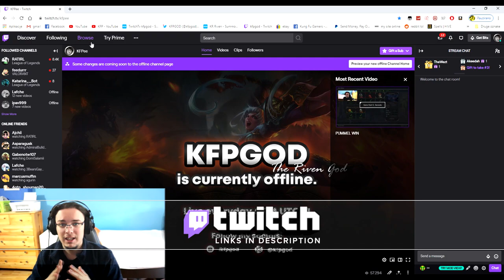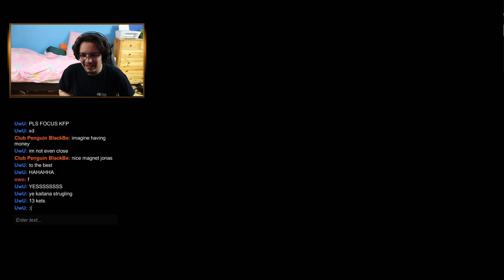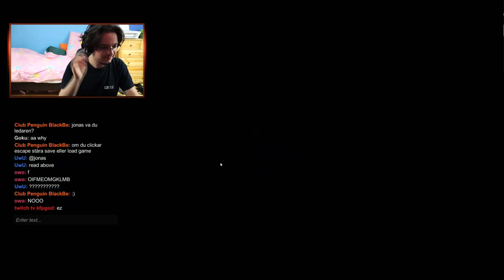Pummel Party /w Akeedah ,TheWezt , Ajchii...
STREAMING PC :

Capture card
2nd Capture card

Other Gear :
Main Monitor
2x Secondary Monitor
Elgato Stream Deck
Docking Station
TV (Cloesest one i could find, i have phillips 55 Inch tv )
PS3 (Jajilbroken and upgraded hdd to 1TB )
PSvita (jailbroken with 16 + 32gb sd card)
"gaming" Chair
Desk/Table : LINNMON black-brown, Table top 2m , 2 Alex Drawers

kfpgod,kfp,kungfupeon,Kung Fu pEON,KFP RIVEN,KUN FU PEON,KUNG FU PEON RIVEN